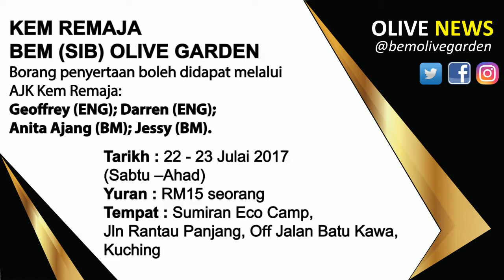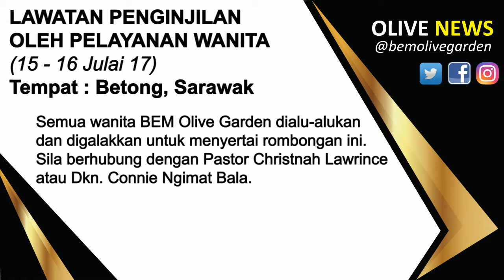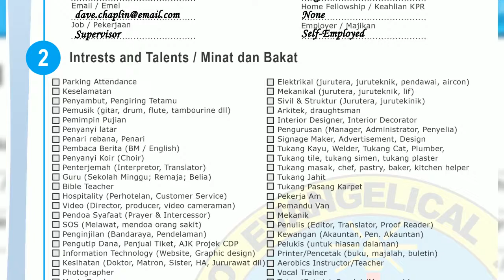Olive News 020717